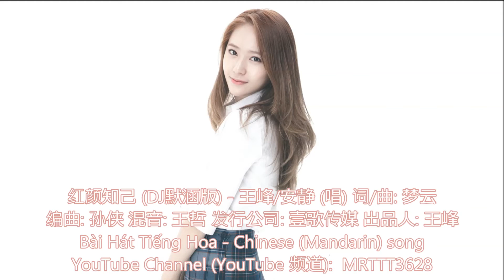红颜知己 (DJ默涵版) - 王峰/安静 (唱) Bài Hát Tiếng Hoa - Chinese (Mandarin) song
红颜知己 (DJ默涵版) - 王峰/安静 (唱) 词/曲: 梦云
编曲: 孙侠 混音: 王哲 发行公司: 壹歌传媒 出品人: 王峰

女：
从没想过这样的结局
爱到最后还是分离
男：
爱情的路口你选择了逃避
向左向右却不再继续
女：
只怪当初真的太爱你
爱到心碎爱到无力
男：
想要的幸福总是遥遥无期
爱到最后却化成了泪滴
男：
如果今生做不了你的唯一
就让我放手让你远去
女：
忘了相厮相守的甜蜜
忘了我们朝朝暮暮的点滴
男：
就让我在来生的路口等你
女：
如果爱不能走出回忆
就让我做你的红颜知己
女：